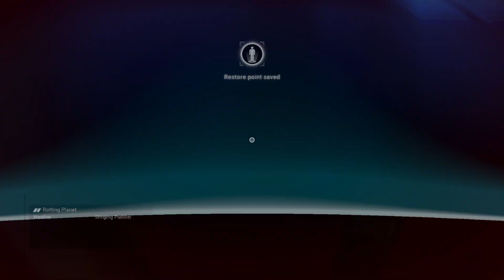First Look | No Man's Sky - Did I Mess Up?? | Panickn GWD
No Man's Sky is a game about exploration and survival in an infinite procedurally generated universe.  An action-adventure survival game developed and published by Hello Games.